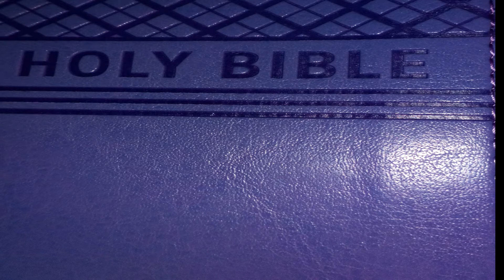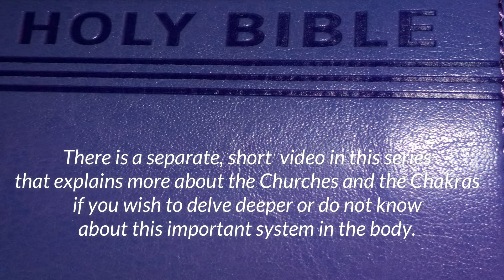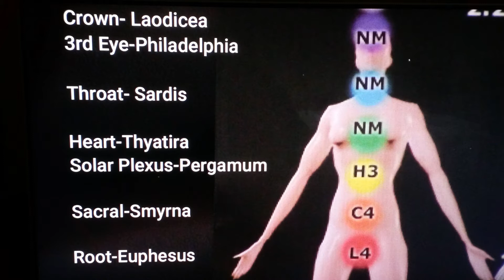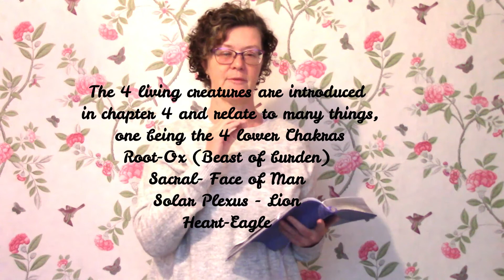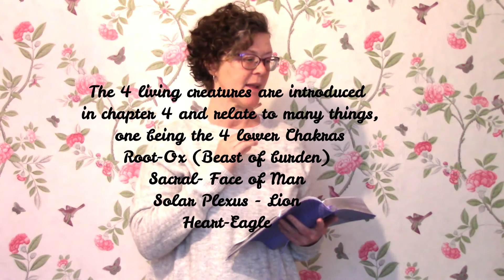The psychology of the Book of Revelation with A Course in Miracles Chap 2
NB-Please bear with the quality of editing as I got to know the idiocrasies of the editing suite but as they go on the videos become much slicker and full of images and effects to aid your enjoyment.

This is a series of short films that reviews the imagery and meaning of the Book of Revelation with a view to understanding it from a psychological, physical and collective consciousness level. The Book repeats through 3 phases of telling the same story but on different levels of reality or consciousness.

I have studied A Course in Miracles for over 12 years and wanted to know if the teaching's of Jesus are the same in both. (Book of Revelation is predominantly a peak experience in deep meditation or prayer that the Disciple John experienced of Jesus and was told to share).

What I found through reading, meditation, dream seeding and direct revelation was that both are consistent in their teachings but are indeed a road map to enlightenment, the return of Christ and ultimately God to dwell amongst us (not physically but as God consciousness and undoing the Ego. It's the reassuring message that God's plan to save us from the Beast/Devil/Ego are already in place and working well. Therefore, I found it not to be apocalyptical but indeed a message of hope and reassurance.

There are many facets to, and ways of understanding the Revelation and I am not saying mine is right and definitely not complete but I offer it as a springboard from which to find your own answers. Every time I think about the subject more and more comes thus there is definitely a lot more I could have now added.

Like the numerology for example. The numbers are so important and synchronous but again I couldn't take up too much time with that. But in the same way as you see repeating numbers around you the repeating numbers, plots and imagery are deeply meaningful in the Revelation.

I am a Clinical Hypnotherapist, Psychotherapist, Life Coach and teacher based in Bromley, Kent, UK . I also work over Skype and Zoom too.

I run a Course in Miracles study group and other courses, classes and retreats.